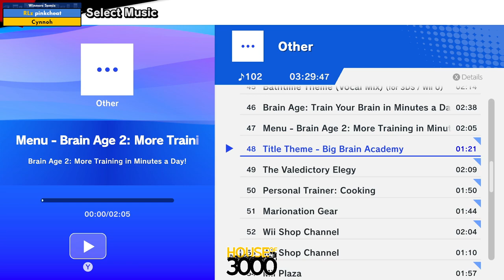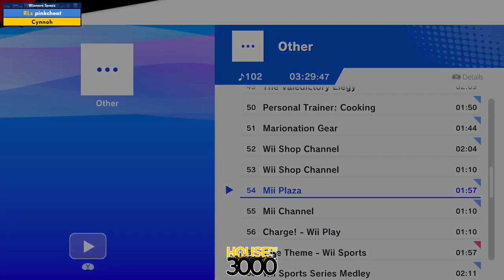Xenosaga 50 Redemption - Winners Semis pinkcheat vs Cynnoh